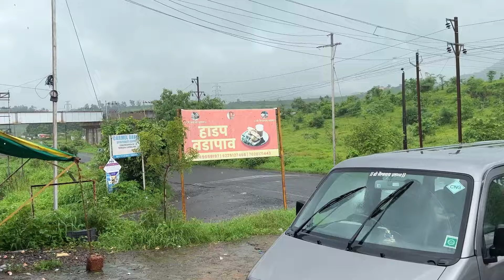🧚🏻‍♀️माथेरान - Road Trip / कर्जतचा famous हडप वडापाव/ रसमलाई केक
आशा करते आजचा विडिओ तुम्हाला आवडला आणि आवडला असेल तर चॅनेल ला support करा
धन्यवाद